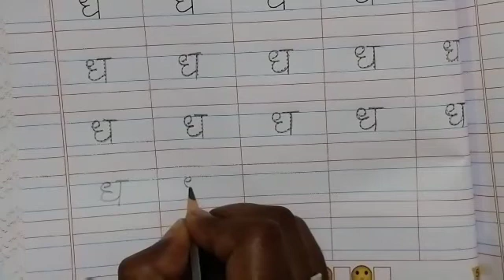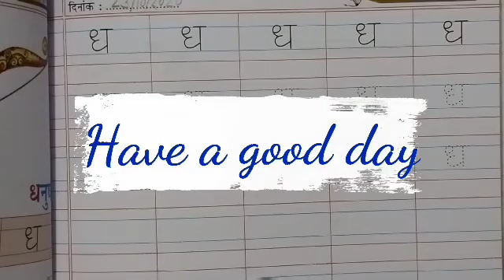Class lkg subject Hindi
My task book Hindi 2